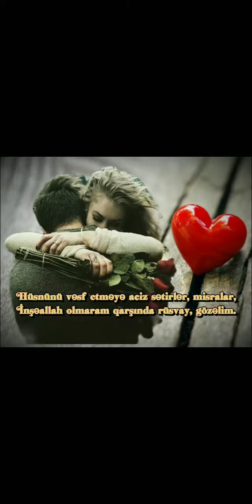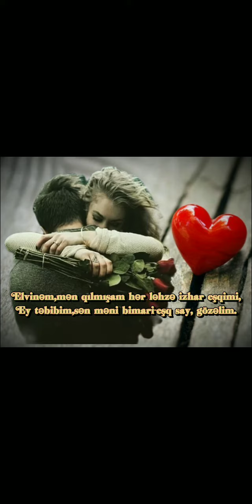Gözəlim/super qəzəl/sevgi şeiri/super şeir/sevgi qəzəli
GÖZƏLİM (qəzəl)
Müəllif:Elvin Elxanoğlu
Qiraət:Fatimə Quluzadə

Yox gözəllikdə bu dünyadə sənə tay, gözəlim,
Gözlərindən cəm edir nuru günəş,ay, gözəlim.

Hüsnünü vəsf etməyə aciz sətirlər, misralar,
İnşəallah olmaram qarşında rüsvay, gözəlim.

Sərməsti-eşq olmuşam görcək sənin cəmalını,
Müntəzirdir eşqinə can, neyləsin day, gözəlim.

Badeyi-eşq içmişəm,firqətə yox təbu-təvan,
Al bu qışdan ömrümü eylə bahar,yay, gözəlim.

Yari-dildar, eylərəm vəslin xəyalın daima,
Qoy nəsib etsin Xuda, gəl ömrümə pay,gözəlim.

Elvinəm,mən qılmışam hər ləhzə izhar eşqimi,
Ey təbibim,sən məni bimari-eşq say, gözəlim.

Etiketlər:
Gözəlim qəzəli
Gözəlim şeiri
qəzəllər
sevgiyə aid qəzəl
super qəzəl
sevgi qəzəli
sevgi şeiri
Elvin Elxanoğlu şeirləri
Qiraətçi Fatimə Quluzadə
Sevilən şeir
şeirlər
yeni 2023
ən yeni şeirlər